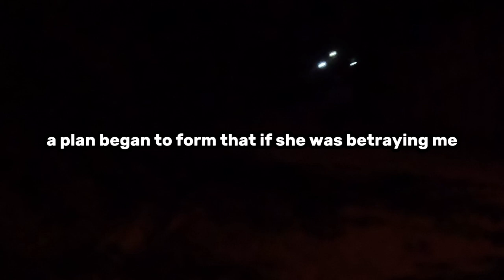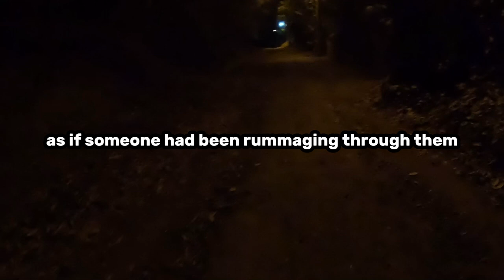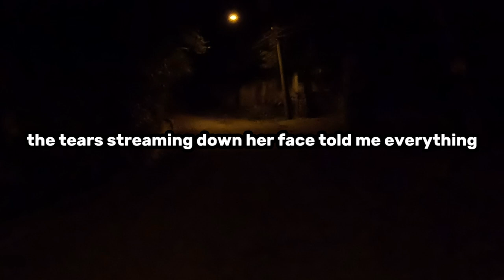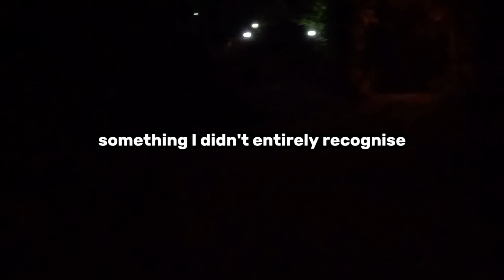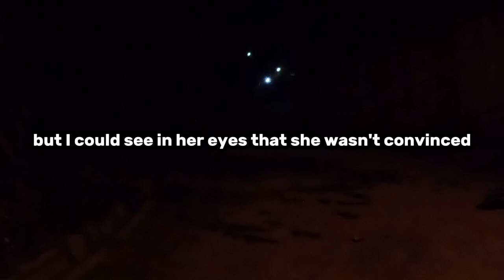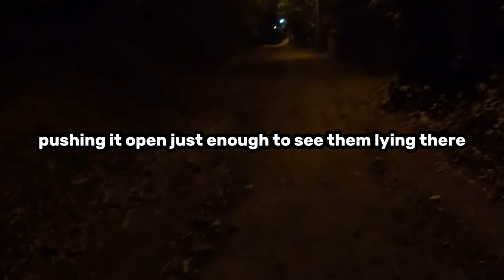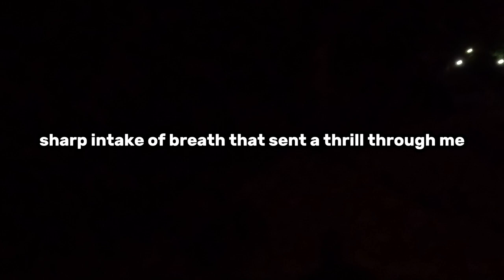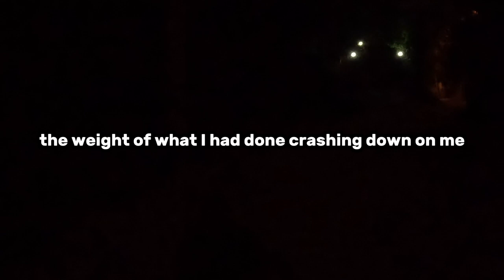A Cheating Wife, Husband Fake Death! Based On True Story!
What Do you Think about The Story? Thank you in advance.

This story is a psychological horror thriller about a man who discovers his wife is having an affair and decides to exact a chilling revenge. After faking his own death, he meticulously crafts a plan to haunt her, leaving behind cryptic notes, moving objects, and creating an eerie atmosphere that drives her to the brink of madness. As she spirals into fear and paranoia, her lover steps in to protect her, but the vengeful husband isn't finished yet. He orchestrates a terrifying final confrontation, revealing that he is very much alive. However, as the plan reaches its climax, the husband's rage gives way to a profound realization—revenge cannot restore what he has lost. The story explores themes of betrayal, guilt, and the destructive power of vengeance, culminating in a haunting and unexpected conclusion.
Cheating Wife, Husband Fakes Death